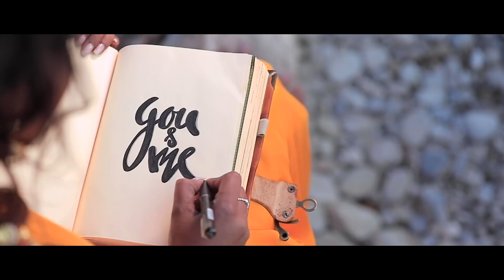U & Me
Filmed-iPixcinestyle Team
Viji
Sangeeth
Dharshan
Jashi

Concept  - Screenplay - Edited  -  Colorgrading
Vijithan ipixcinestyle

MUA - Sinthu MUA

Worker behind the screen
-Lava
-Suri
-Suren
-Shalini
-Dhinu
-Dheepi